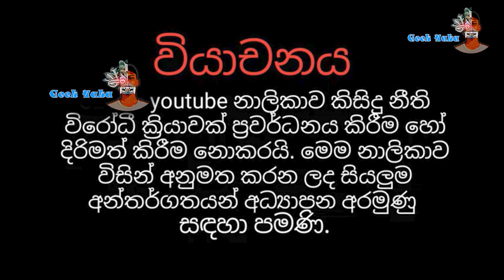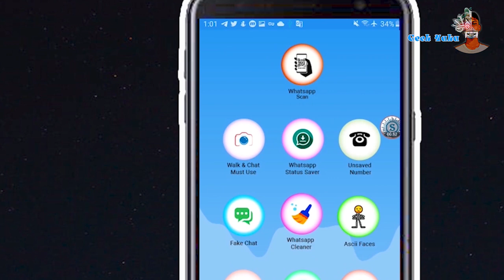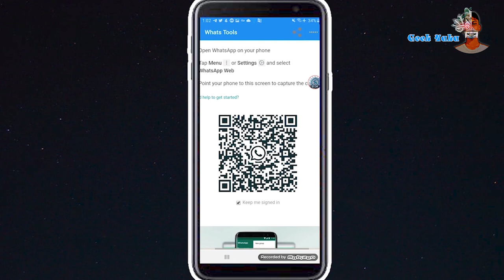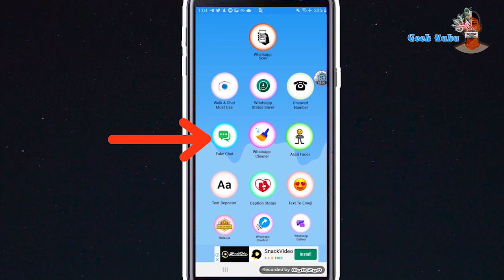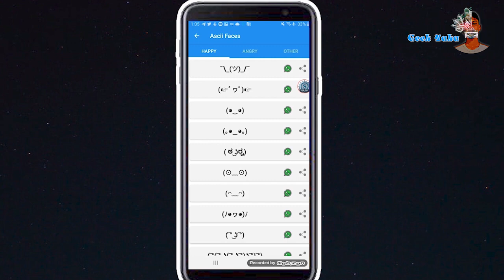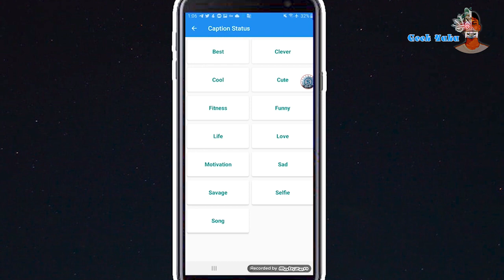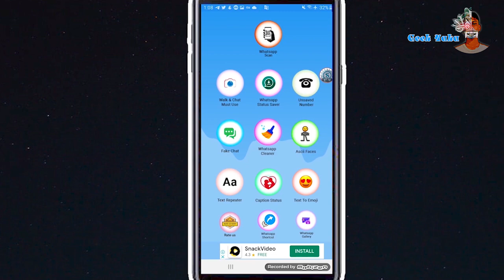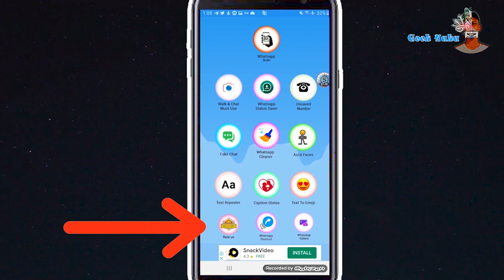Whatsapp Toolkit App | Whats App Tricks | Status Downloader | Cyber Yakku | Sinhala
Geek Yaka ,

කොහොමද, මම තේජන. මෙම youtube  chanel එකට පැමිනීමට ක ස්තූතියි සහ දෛනික තාක්‍ෂණික ව්ලොග්, සමාලෝචන සහ විද්‍යාව, තාක්‍ෂණයෙහි දියුණුව ගැන කතා කිරීම සඳහා අප හා එක්වීමට වග බලා ගන්න.

GeekYaka©
Original Script by Thejana Dewmina

We have only used a minimum percentage of original content to get the point across where necessary and we would like to guarantee that there is no commercial purpose behind this at any sort of a way. On the contrary, this video is a review that is made to encourage the viewers towards the fandom and we humbly reconfirm that this video is not for the monetization purposed video for now or future.

This video has no negative impact on the original works or not to undermine the utmost dedication and time put in for the original creation. (It would actually be positive and appreciation for them)